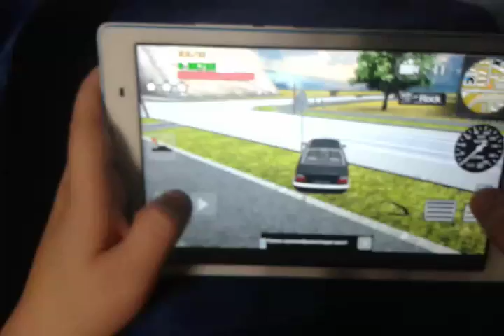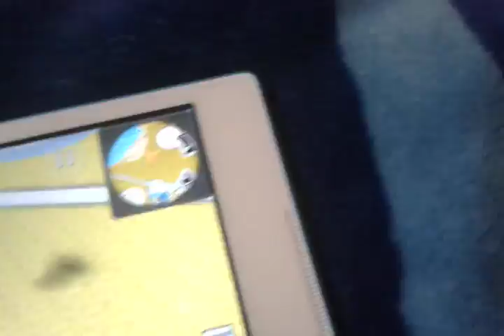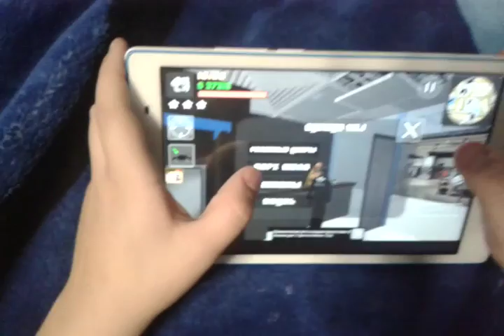GTA КРИМЕНАЛЬНАЯ РОССИЯ. БОРИС ЧАСТЬ 2